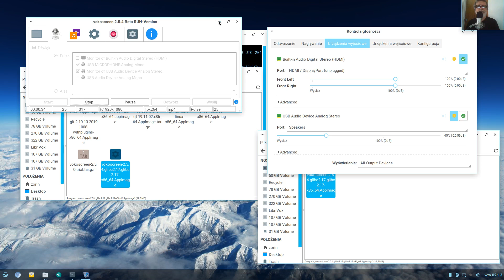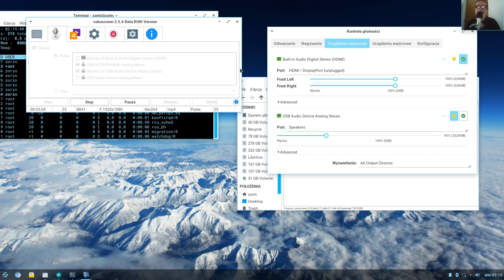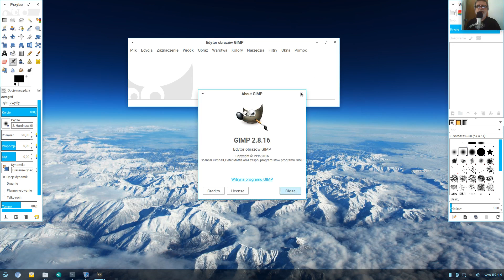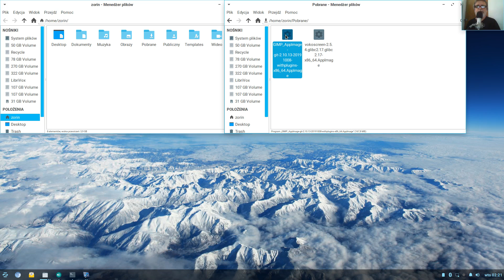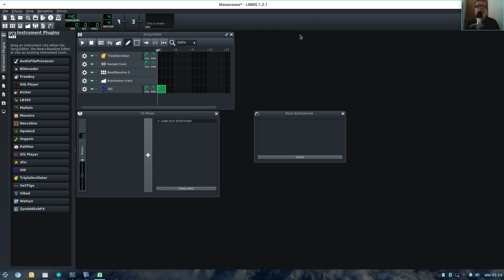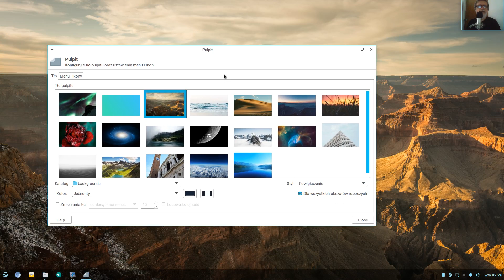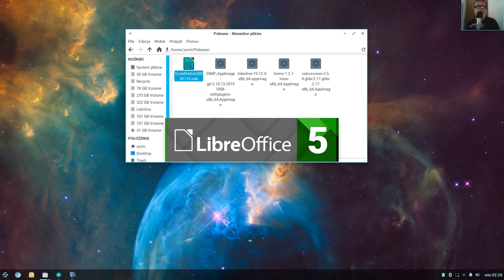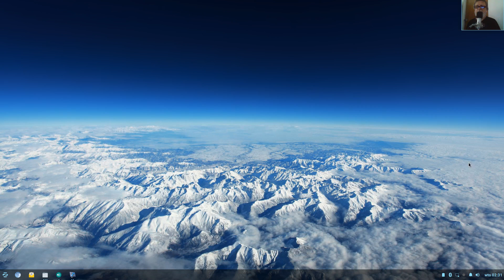20201117 Zorin OS Lite Live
GNU/Linux Zorin OS Lite 12.4 Live DVD AppImages test.